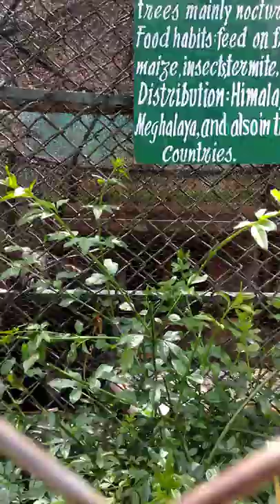Black Bear 🐻 @ the mini zoo of Lady Hydari Park, Shillong, Meghalaya.